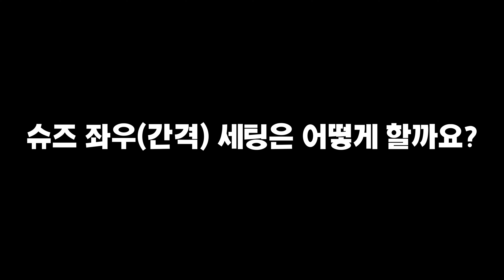자전거 클릿슈즈 세팅 어렵지 않습니다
해당 영상은 루나틱사이클과 사이클존의 파트너십을 통해 제작되었습니다.

[풀영상 시청 : 회원전용 컨텐츠]
1화 : 피팅의 기초, 올바른 기준점이 가져다 주는 자전거 통증 완화